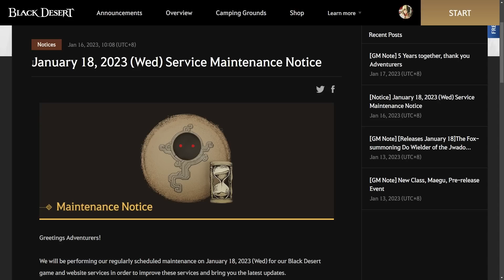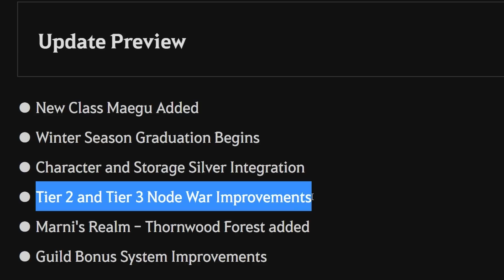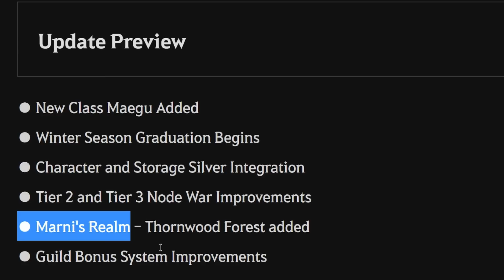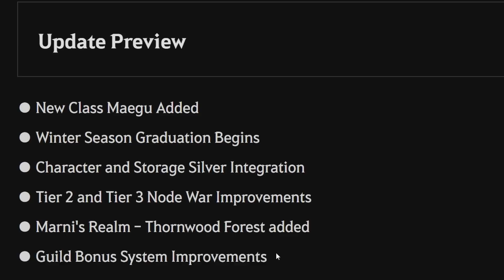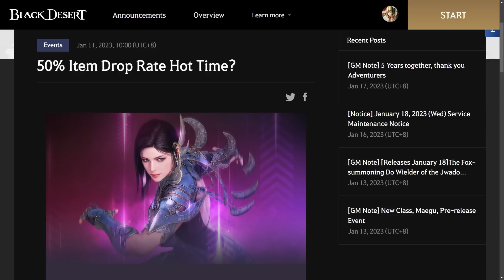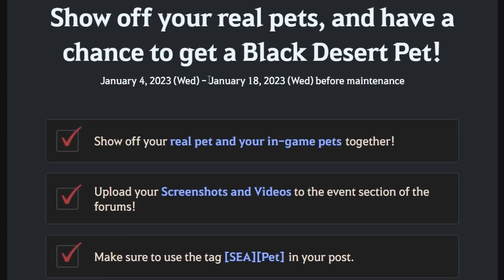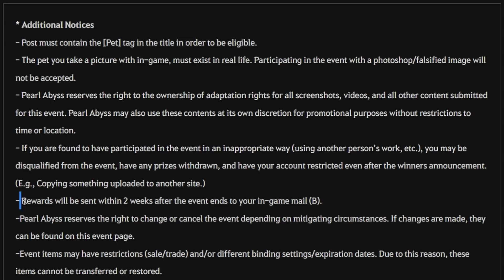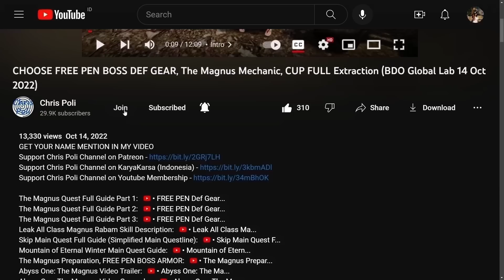Free J's Hammer, New Class Maegu RELEASE, Season Graduation (BDO Sneak Peek Update, 18 Jan 2023)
NOTE:
For Ending Event, Treasure Event also will End after this maintenance done

Special Thanks To:
Gold Member:
  - DubyaDude
  - JimmySnakes
  - Doki
  - Angel
  - Aeyrton
  - KiLLSTEAL
  - Bebu
  - Illyananiko
  - Deathraki
  - Devineblur
  - Grosag
  - Snoods
Silver Member:
  - Loafie
  - UNENDINGFEAR
Bronze Member:
  - Ricky
  - Alexandre
  - Art Aizen
In-Active Member:
  - Transatlanticize
  - Kesshouban
  - Wammy
  - TokenR42
  - Demonyte
  - BenNike
  - CripsGang
  - Isaac Nathanael
  - Choz
  - ThugWill Ch.
  - Homie
  - Jan-Andres Alvaro
  - KAIMANA
  - Zelusoz
  - Zacrue
  - RenegadesX
  - Clouty
  - MoonpieBDO
  - Humeri
  - MAGNUMSCHLONG
  - Henry
  - Populatus
  - SusuKentalManis
  - Dan L
  - Fandorin
  - Crowkshire
  - Firdaus
  - Tepan Gaming
  - GimontFindingGF
  - VIzsla
  - AghanimScepter
  - Remi-(AWJL)
  - Platinia
  - SkawColambia
  - Nawaf
  - SnikiBiki
  - Agis_II (NA Guild)
  - DavidJeonChuong
  - EdwardMaboLim
  - Trancestor
  - LickyCleanies
  - Soonuh
  - Puuf
  - Kinnsley
  - LeeChamp
  - Carlsenn
  - LazyLeader
  - MysticForest
  - ThePirateBeowolf
  - Charles
  - Henry
  - UpScale
  - Kenny
  - Preligrium
  - Lowch
  - Spartan (NA Guild)
  - Doughnuts
  - Ellion
  - Bumaru
  - CaptainSpock
  - Leon Muhkuh
  - Mansuru
  - Miuse
  - Ryusei
  - Mr Joiner
  - M. Owen
  - Deffmond
  - Pulv

Time Stamp:
00:00 Intro
00:09 Tips to Watch Any of Chris Poli's Video
00:31 SEA Server 18 January 2023 Maintenance Schedule Overview
00:47 New Class Maegu RELEASE
01:37 J's Hammer of Loyalty, TImepiece, Narchillan Gear Set
01:55 Winter Season Graduation
03:39 Season Special Gift Update (PEN Capotia Acc, Perilla Star, +100 FS)
03:59 Silver Integration Update
04:37 Tier 2 & 3 Node War Improvements
04:59 Thornwood Forest Private Monster Zone (Marni's Realm)
05:38 New Guild Bonus System & Guild Secretary Position
06:38 Any Other Update on This Maintenance
06:58 Ending Event
07:04 [Ending Event] 50% Item Drop Rate Hot Time?
07:36 [Ending Event] Shall we have another week of Lara’s Buffs?
08:47 [Ending Event] Show us your Cute Pets!
09:30 Pearl Shop Ending Sales Reminder
11:43 Special Thanks for Direct Support
12:12 Support Chris Poli Channel on Patreon/KaryaKarsa/Youtube Membership
12:52 Ending
13:02 Special Thanks for My Ranger Art by Arabella Elric